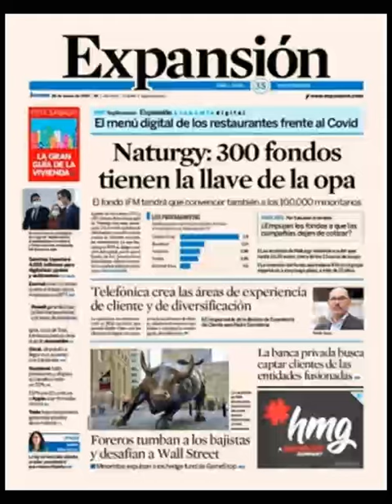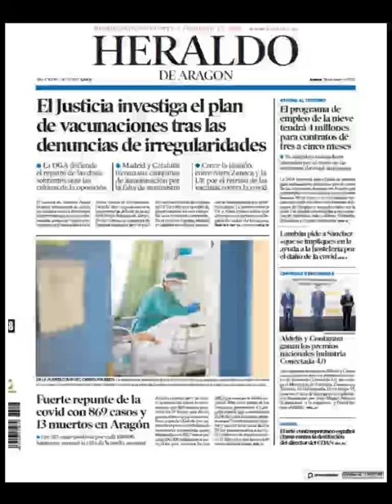Noticias Jueves 28 Enero 21 Principales Titulares Portadas Diarios Periodicos Españoles Spain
Principales Titulares de Noticias en Portadas Diarios Periódicos Españoles del Jueves 28 de Enero de #2021 ¿Que le Parecio este día?